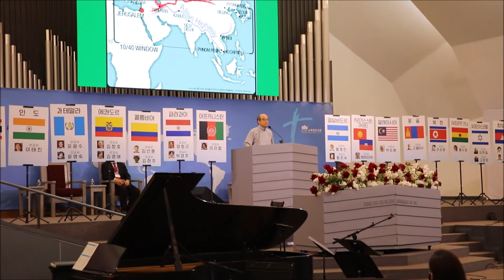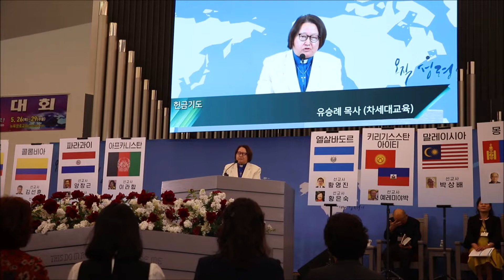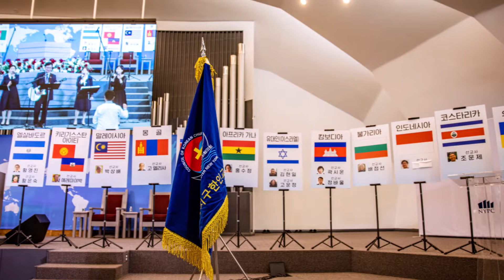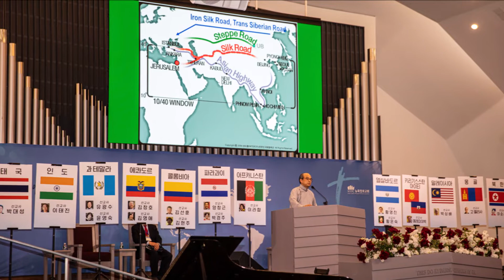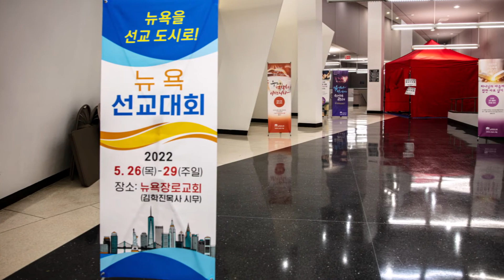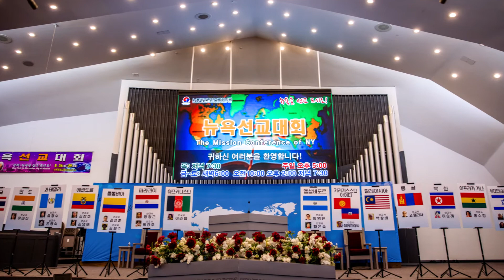Mission of New York - 뉴욕선교대회 5/27/2022